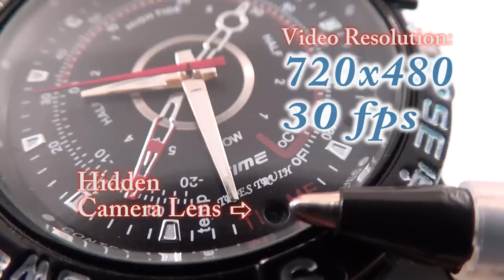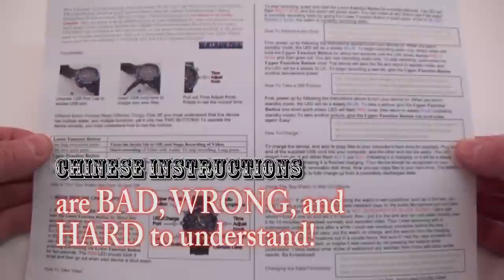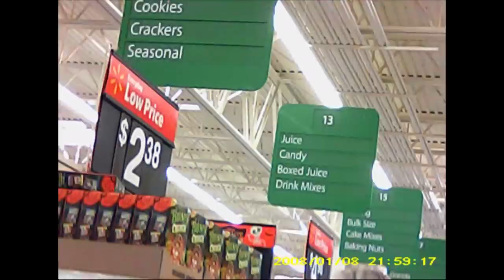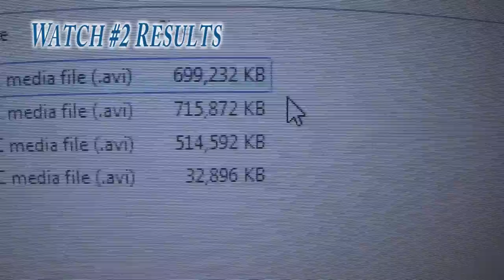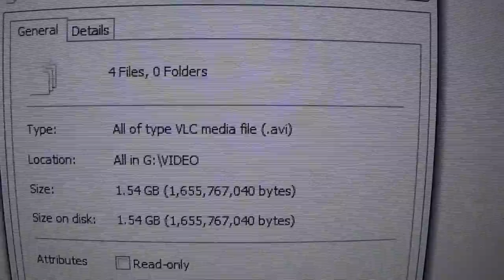8GB Water Resistant Spy Watch Camera - BEST DEMO